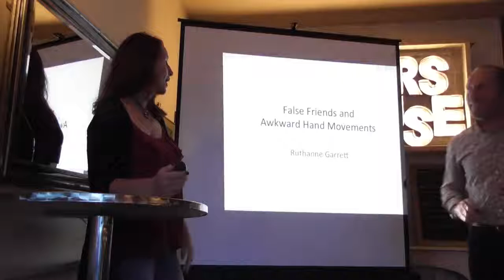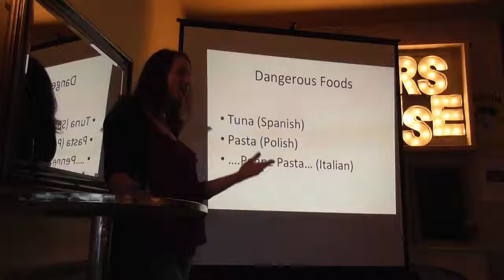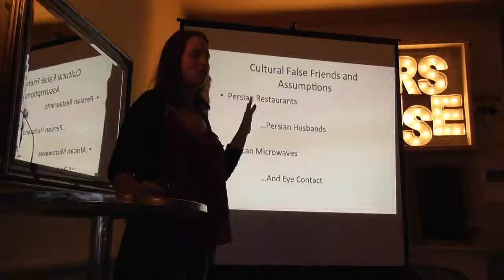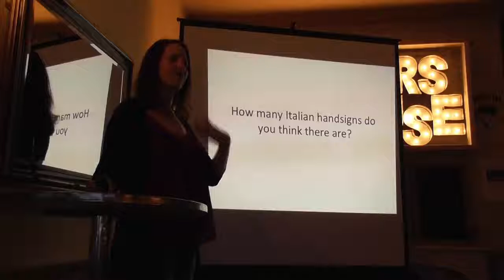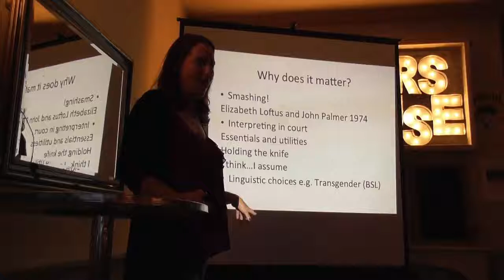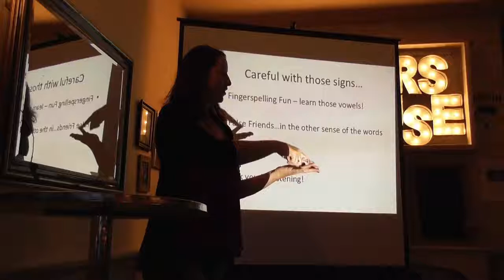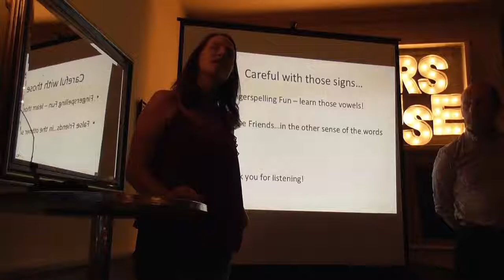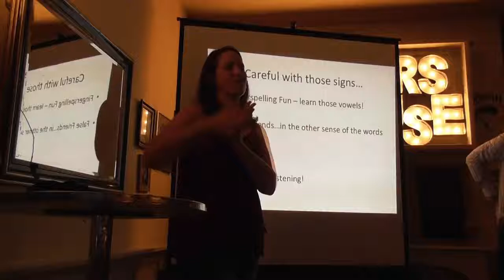Bavard Bar - Ruthanne Garrett - 03/08/2017 - 'False friends and awkward hand movements'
Ruthanne gives a fascinating and enlightening talk into the world of sign language, interpreters and communication.